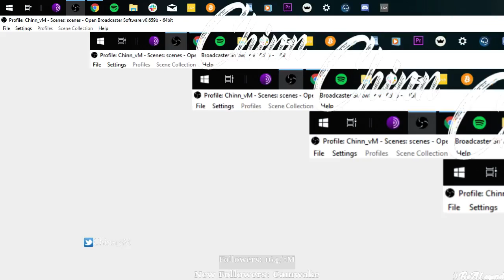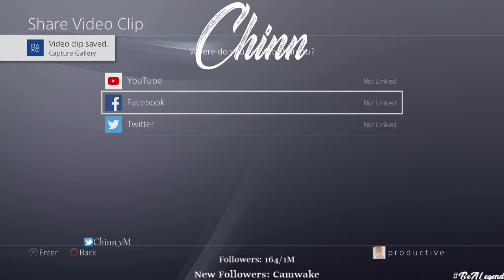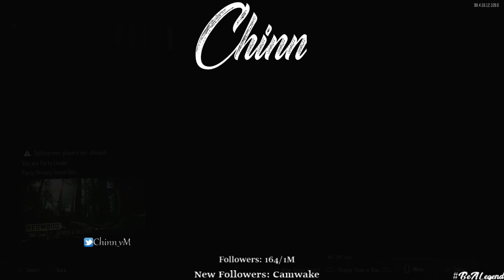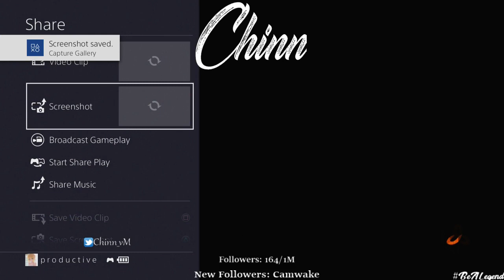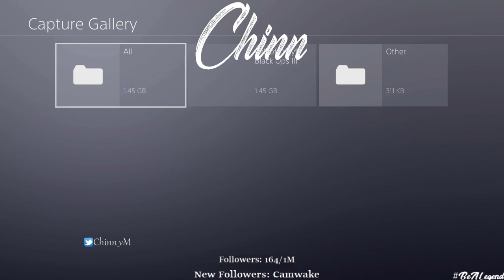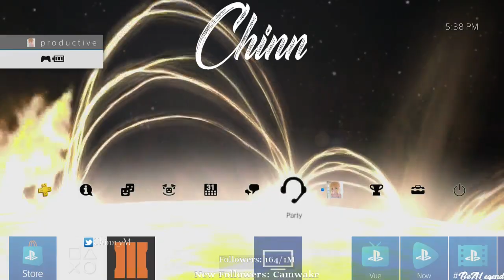BO3 MLG GAMEBATTLES: 1V1 SND VS RANK #322 IN THE WORLD!!! (BYZONIA)/(SEZO) I NEEDA PLAY MORE :)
GGS TO BYZ

I NEEDA START DOING MORE OF THESE. I RARELY PLAY! LMK IF YOU WANT MORE!!!  :)

Please tune in when im Live!
PSN: ChinnTBE
XBOX GT: Chinn Predicts